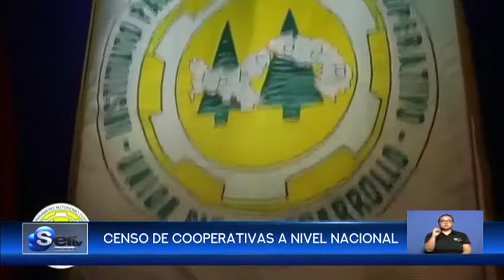Censo de Cooperativas a nivel Nacional.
Orlando Savage coordinador de estadísticas del Instituto Panameño Autónomo Cooperativo (IPACOOP), habla del Censo de Cooperativas a nivel Nacional.